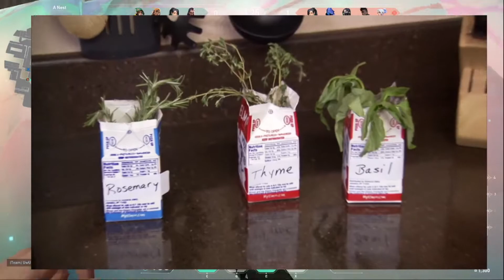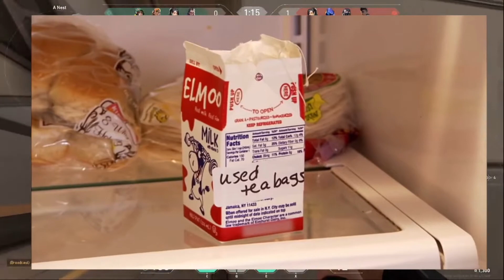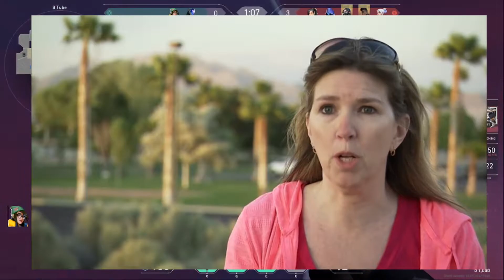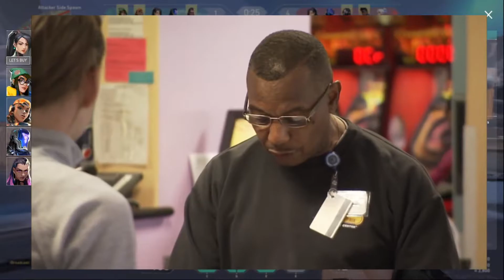This Mom is Crazy...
wow this mom is so cheap its crazy